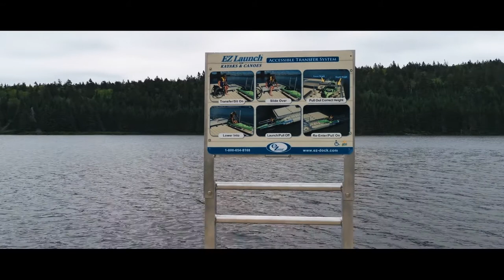Fundy National Park | Bennett Lake | Dickson Falls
🎥: Huawei P20
🎶: Blessings - Hollow Coves